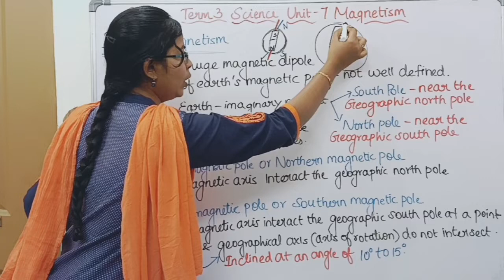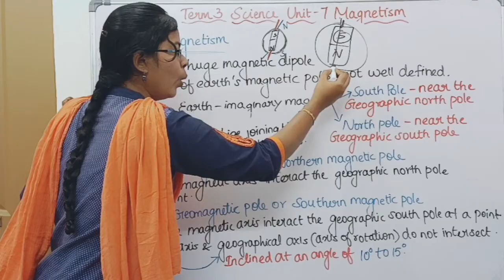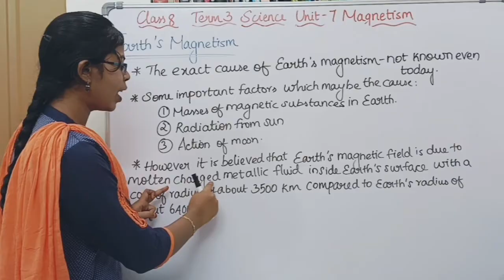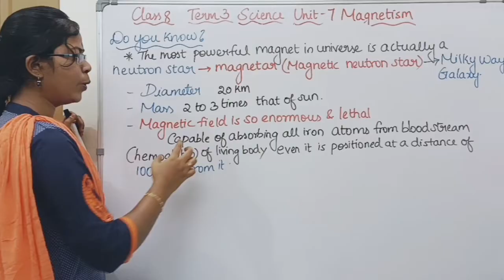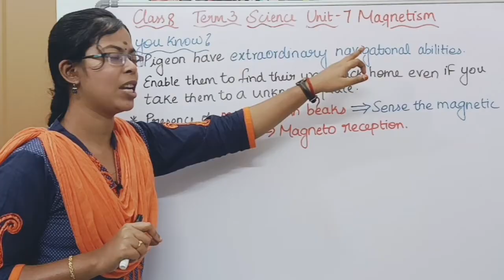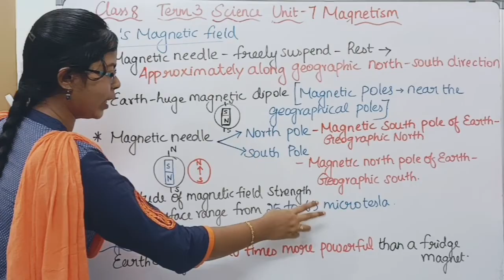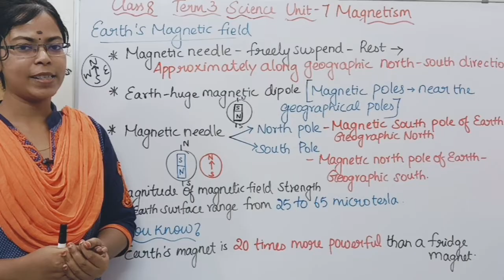Earth's Magnetism and Earth Magnetic Field| Class 8 Science Term 3 Unit 7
Earth's Magnetism and Earth Magnetic Field| Class 8 Science Term 3 Unit 7 Magnetism @deepikasciencecorner

0:00 Earth's Magnetism
1:57 Factors which may be the cause for Earth's Magnetism
3:03 Magnetar - Powerful magnet in Universe
3:59 Pigeon - Magneto Reception
4:34 Earth Magnetic Field